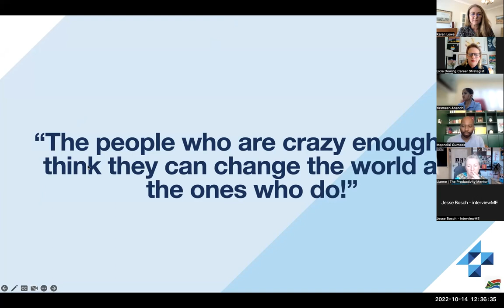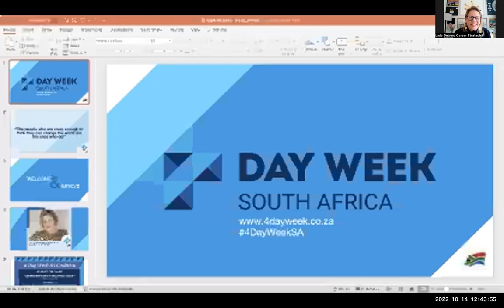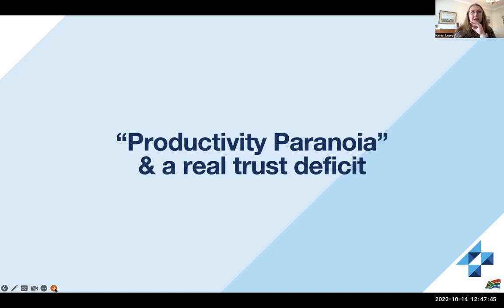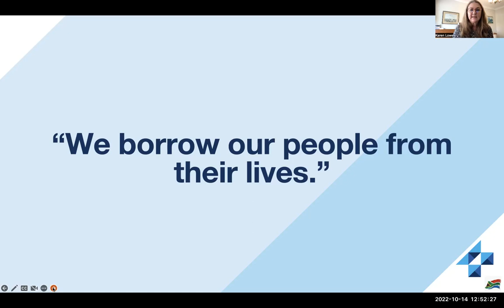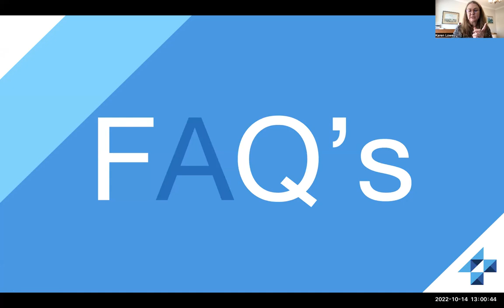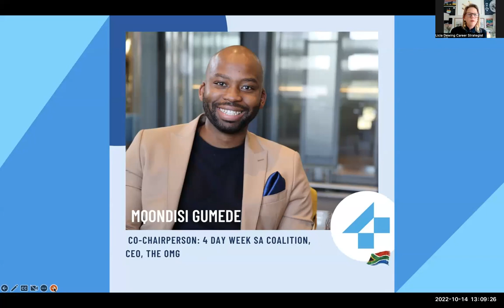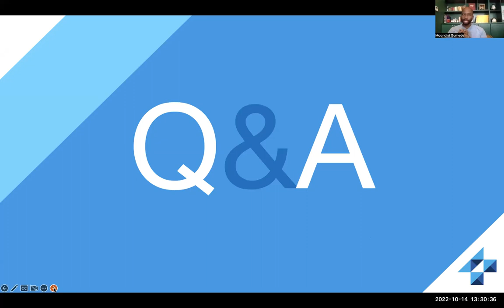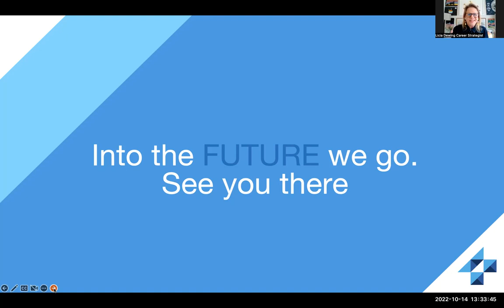4Day Week SA Entrepreneurs Coalition Q&A 14October2022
Welcome to the CAREERevolution podcast, where we explore the stories of individuals who have found their calling in unconventional ways. BIG ideas for BIG careers start small~ on the CAREERevolution podcast with Licia Dewing Career Strategist & special guests ~ Keshia Serage.

Thank you for your interest in the 4 Day Week SA Pilot launching early 2023.
The massive response from South Africa is well noted, and indicates change is needed!

We are ready to guide and support you all the way.

The 4 Day Week SA Entrepreneurs Coalition works to unite Entrepreneurs, Founders, SMME Business Owners, Consultants & Coaches- changemakers across South Africa.

We are offering you one or more of three ways to get involved in the Coalition and help move South Africa forward.

1. Pilot Recruitment Partner
2. Strategic Counsel
3. Contributing Member

Into the future we go!

This episode offers valuable insights and inspiration to help you revolutionize your career.

BIG IDEAS FOR CAREERS START SMALL? 🚀

ABOUT LICIA? ⚡

I once found myself in a corporate career that I didn't know how to get out of. I needed to CAREER STRATEGIZE, myself back to PURPOSE and my PASSION. Now, my work has me falling in love with what I do every day. ⚡

I believe in the POWER OF POSSIBILITY, and that work is not meant to be a struggle and WE ALL HAVE THE POWER WITHIN US to regain our ultimate most fabulous careers. ⚡

EVERYONE has a UNIQUE set of TALENTS within the core of who they are that transcends qualifications and experience. When we can connect our minds to our hearts, WE WILL FIND THE WAY TO SIGNIFICANT AND REWARDING CAREERS. When courage, humility, gratitude, and curiosity lead MAGIC HAPPENS. ⚡

⚡Imagine what we could do if we did something about all that we imagined?
⚡BIG ideas for careers start small, and it's never too late to start!

Thank you for supporting my channel and helping me to continue to create free content.